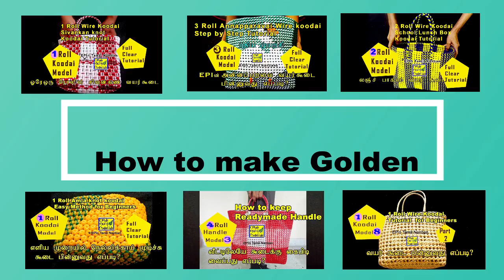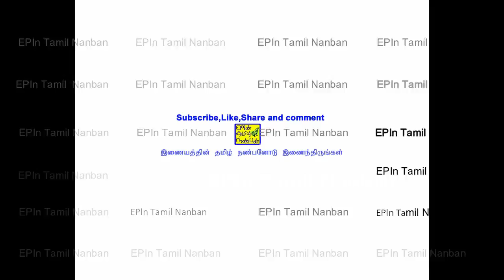EPIn 123 - Latest Model Golden Tray using Amla Knot, Nellikai Mudichu Model 2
How to make Latest Model Golden Tray using Amla Knot, Nellikai Mudichu   Model 2 using  Plastic wire with measurement - Tutorial for beginners,wirekoodai,kudai,plasticwirekoodai,நெல்லிக்காய் முடிச்சு

Learn Basket Weaving

This channel is about Learning.
Learn with me through video tutorials  - Education, Craft, Hand works, wire koodai, Sewing, Computer, Software,Mobile, Technology, Youtube, Facebook, Interent, Tips and Tricks and more

There are many other training tutorials on youtube. However this tutorial will teach you Quick and Easy Method.